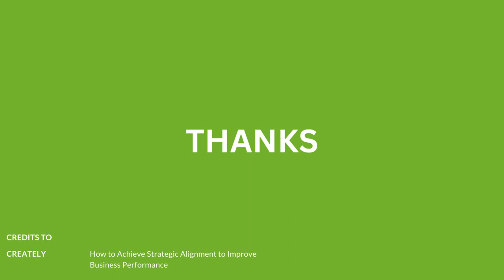Strategic Alignment (Part-1) - LADH